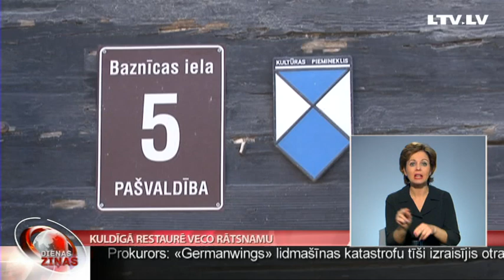Kuldīgā restaurē veco rātsnamu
Kuldīgas vecpilsētas sirdī – rātslaukumā - notiek reomontdarbi. Atjaunošanu piedzīvo ēka, kurā pilsētas vadība atradās līdz 19. gadsimta otrajai pusei, jeb Vecais rātsnams, kam ir aptuveni
200 gadu sena vēsture. Patlaban tajā darbojas tradicionālo amata prasmju meistari un tūrisma informācijas centrs.  Par veicamo – Skrundas TV.